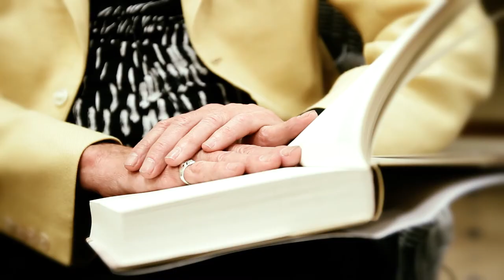T.C. Boyle reads from San Miguel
The schooner from Santa Barbara arrives at the tiny, desolate island on New Year's Day, 1888. As the trunks are unloaded onto the wet sand, thirty-eight-year-old Marantha Waters looks at the cliffs falling away into the churning sea. This is the first day of her new life on San Miguel.

Joined by her husband, a fiercely possessive Civil War veteran who will take over the operation of the sheep ranch on the island, Marantha strives to persevere in the face of brutal isolation. But the constant wind and sheep-ravaged wasteland shatter her illusions; her husband promised paradise. As he obsessively resolves to stay - and becomes increasingly distant from her and their adopted daughter Edith - Marantha's blighted lungs grow weaker in the dampness. Two years later, Edith, now a spirited teenager and an aspiring actress, will exploit every opportunity to escape the captivity her father has imposed on her.

March, 1930. Another family - and another bride - arrives on San Miguel. Elise Lester, a librarian from New York City, and her husband Herbie, a World War I veteran full of manic energy, achieve a celebrity of sorts as the news cameras take an interest in these wayward people living in the wild. But the unyielding island is haunted by its history. Will the family be able to cling together as the war threatens to pull everything apart?

San Miguel is a vivid and gripping story of hard lives pitched against the elements, the desires of stubborn men and the unbearable burden of love, from master American storyteller T. C. Boyle.